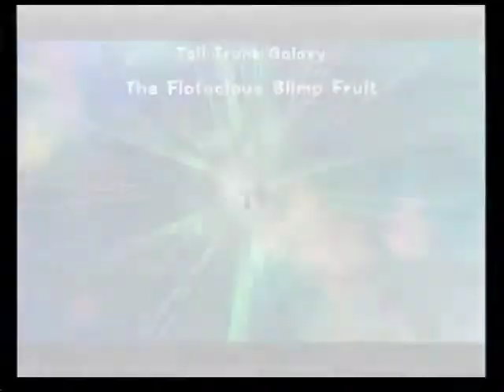Lets Play Super Mario Galaxy 2 Part: 12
We begin the 3rd world and go to my second favorite level